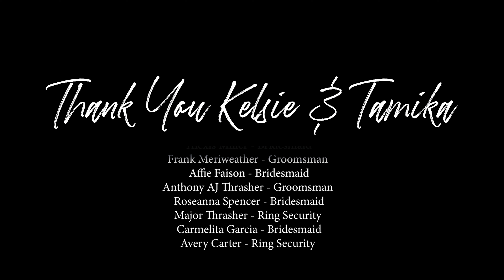04 Kelsie & Tamika Stroud Atlanta Wedding WE MADE IT - Wedding Highlights